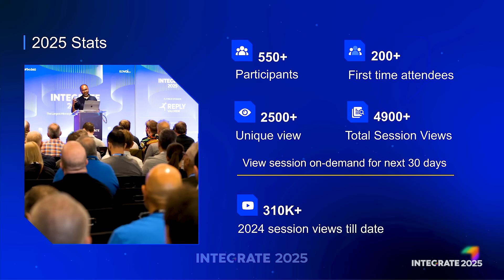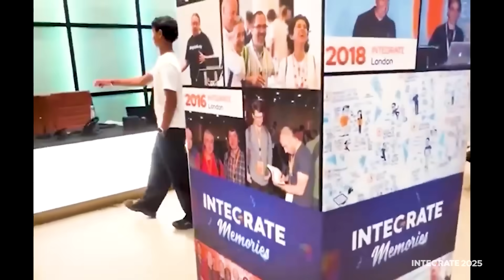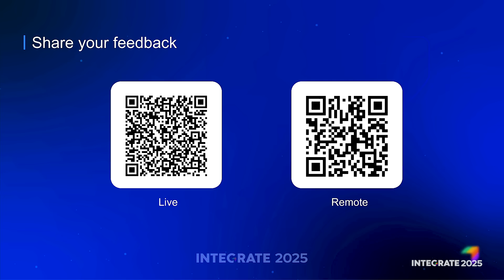Closing Note - INTEGRATE 2025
Also, check out the #1 platform to supercharge your Microsoft Azure cost monitoring